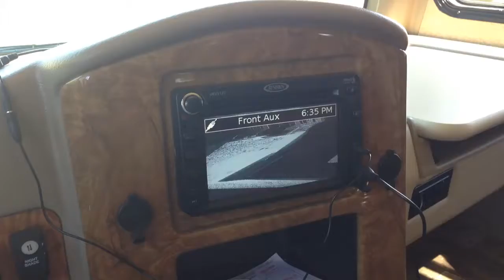RV Thor Motor Coach Palazzo - how to fix side view camera